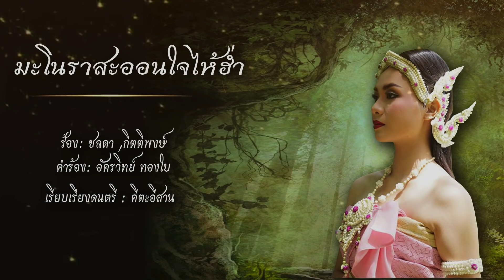มะโนราสะออนใจไห้ฮำ (สงวนลิขสิทธิ์มหาวิทยาลัยมหาสารคาม)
มะโนราสะออนใจไห้ฮำ
ผู้สร้างสรรค์ผลงาน
นายชญานนท์ ธรรมชาติ
นายทรรศเทพ ศรีมี
นางสาวกิ่งไผ่ นาใจดี
นางสาวสโรชา ธรพิสิงห์
สนใจติดต่อทำเพลงพื้นบ้านอีสาน